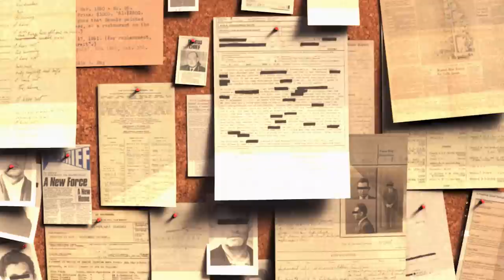The Most Evil People in Britain: The Moors Murders...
Today @YungChip & @Calfreezy discus The Most Evil People in Britain: The Moors Murders...